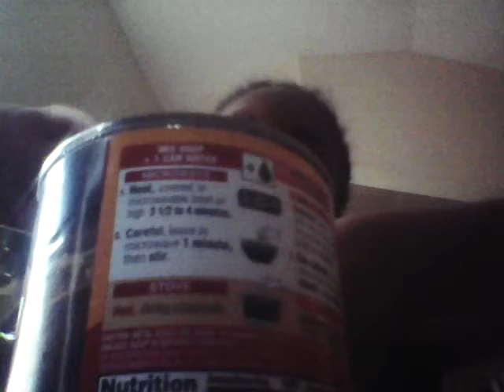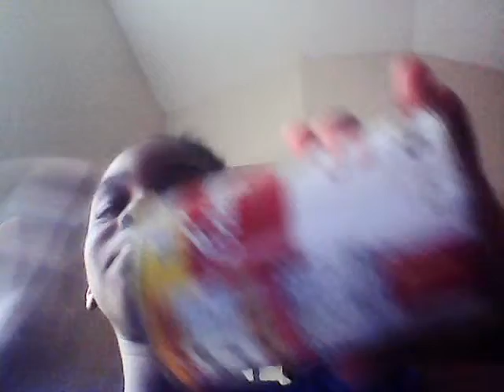Eternity making chicken noodle soup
One can of soup ,a bowl, can opener and microwave or stove